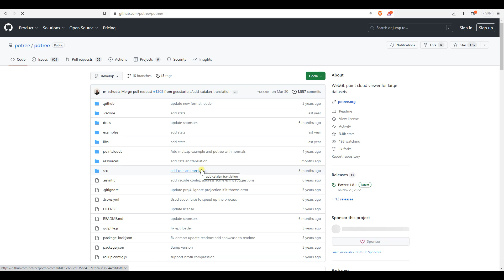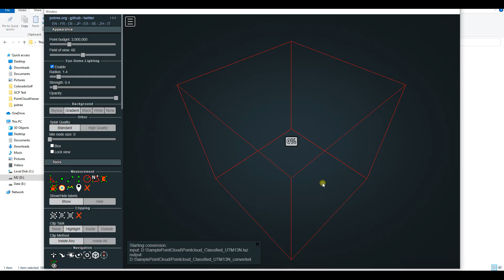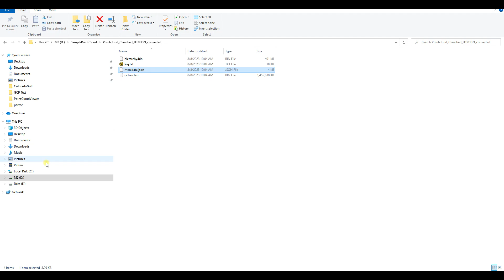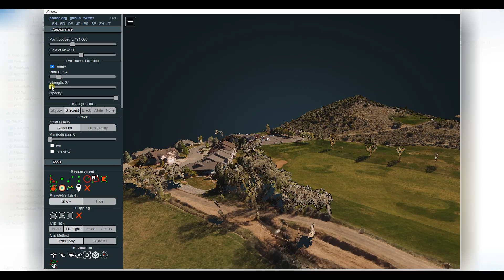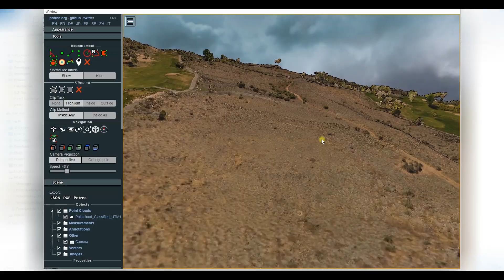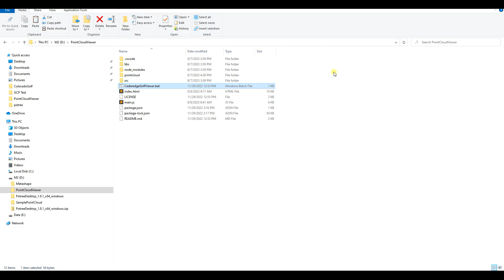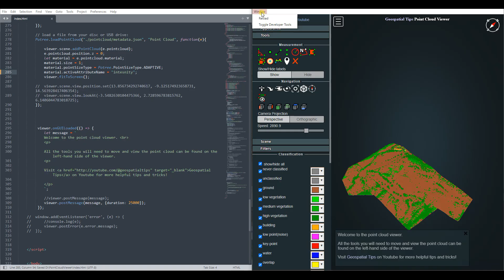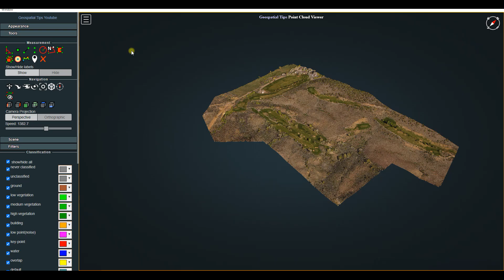Free Point Cloud Viewer - Brand it and Share it!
A free and customizable point cloud viewer you can share with your clients and teams.

This video will outline the steps to download, setup, and add your personal brand and feel to the viewer so that you can distribute it.

The Potree point cloud viewer has been around for many years. It began with the web viewer and was optimized to display millions or even billions of points from photogrammetry or LiDAR point clouds, even over slower connections or on older workstations.

Laster, the desktop version (Potree Desktop) was released and using it is as simple as dragging and dropping a point cloud into the viewer. If you like, you can also customize it further, turning it into something unique that represents your brand.

Potree is the work of Markus Schuetz and can be found

00:00 - Origin Story
00:25 - Download and Install Potree Desktop
01:30 - Preparing the Point Cloud
03:40 - Adding a Point Cloud to Potree Desktop
04:50 - Using the Potree Desktop Tools
10:30 - Customize Potree Desktop with your Brand and Feel
14:20 - Third Party Examples and Ideas for You